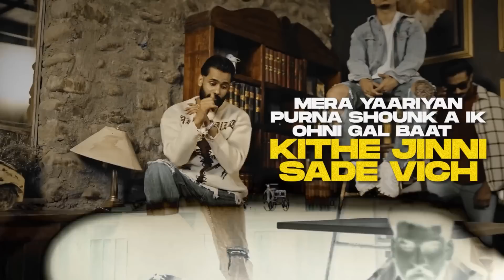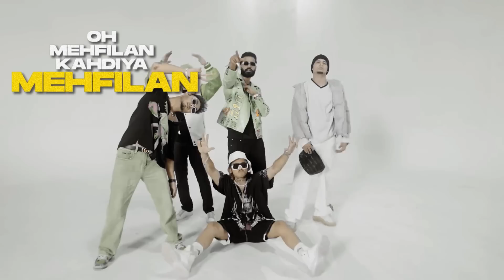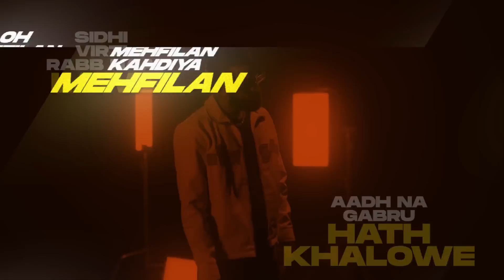Mehfilan (Lyrical) | Shooter Kahlon | Latest Punjabi Songs 2023 | Speed Records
Song - Mehfilan (Lyrical)
Singer | Lyrics - Shooter Kahlon